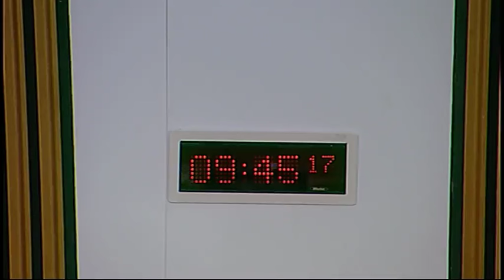Justice Committee - Scottish Parliament: 19th January 2016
1. Decisions on taking business in private: The Committee will decide whether to take items 4 and 5 in private.

2. Criminal Verdicts (Scotland) Bill: The Committee will take evidence on the Bill at Stage 1 from—
Michael Matheson, Cabinet Secretary for Justice, Orla Davey, Criminal Justice Division, and Kevin Gibson, Directorate for Legal Services, Scottish Government;
Michael McMahon, Member in Charge of the Bill, Clare O’Neill, Senior Assistant Clerk, Non-Government Bills Unit, and Neil Ross, Solicitor, Committee and Chamber Team, Scottish Parliament.

3. Community Justice (Scotland) Bill: The Committee will consider the Bill at Stage 2 (Day 1).

4. Abusive Behaviour and Sexual Harm (Scotland) Bill: The Committee will consider a draft Stage 1 report.

5. Work programme: The Committee will consider its work programme.